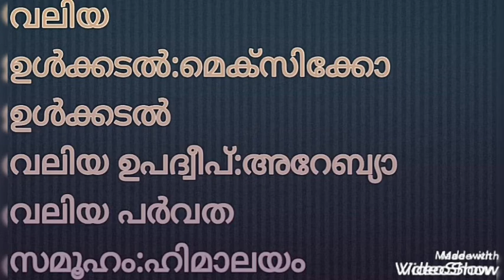USS Model questions and answers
USS =നും മറ്റു പൊതുവിജ്ഞാന മത്സര പരീക്ഷകൾക്കും